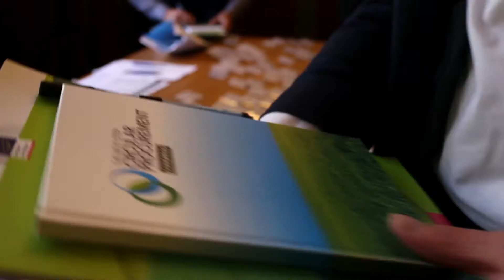Circular Procurement Congress summary April 2016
An event supported by REBus and organised by REBus partner Rijkswaterstaat showcasing circular procurement.

To find out more and see who the other supporters are please visit the